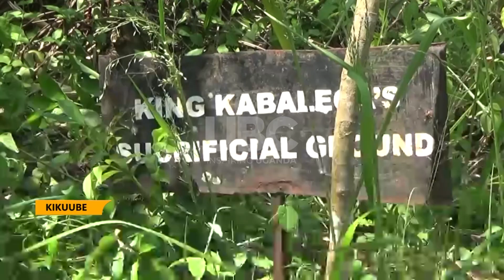Kikuube land saga, 93-year-old man wins land back from fraudulent pastor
Anatoli Bigirweitima in 2010, was evicted from his 68-acre land by Pastor and Bunyoro Kitara Kingdom Prince Stephen Kyebambe, accusing him of settling on the cultural site where King Kabalega Cwa ii performed his rituals from.
The land that Anatoli says he acquired is on plot 68, block 19 in Kacungiro Village, Kinogozi Parish in Buhimba Sub County Kikuube district.